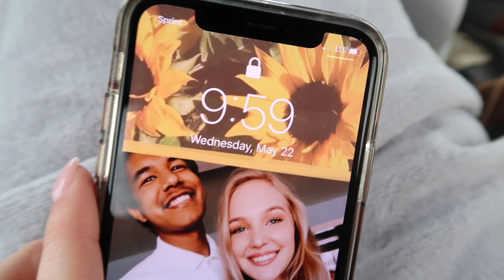Travel with me!! ROADTRIP!!!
Hey guys!
WELCOME TO MY FIRST EVER VLOG!

I had a lot of fun filming this while road tripping to places I   have never been before! I visited Garden of the Gods in Colorado Springs, Denver (CO), drove through Wyoming, Watford City (ND), Theodore Roosevelt National Park (ND), Mount Rushmore (SD), and saw a lot of cool things along the drive!!

Next upload IN 2 DAYS!!!